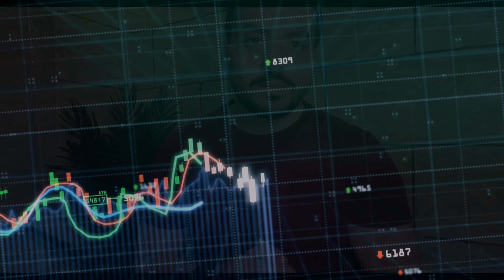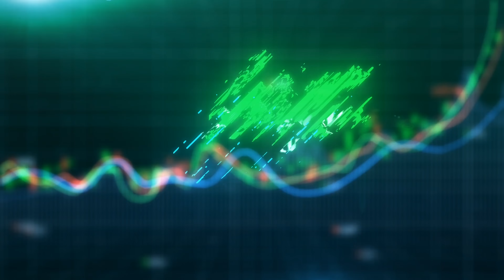لكل من يملك بيتكوين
تابعني على التلغرام (تحديث، دورات، صفقات) :
انستغرام :
dr.assadrizq
سناب شات :
assad1409